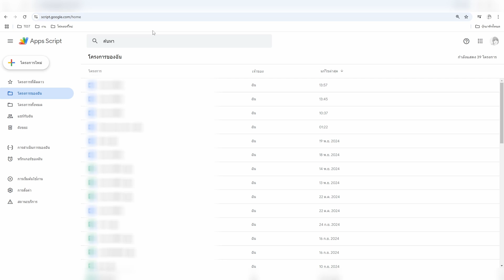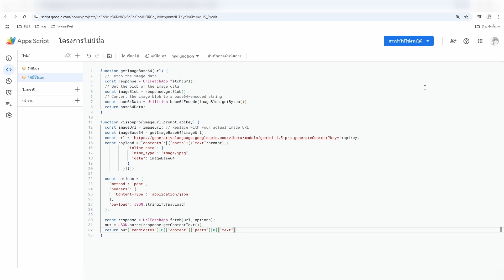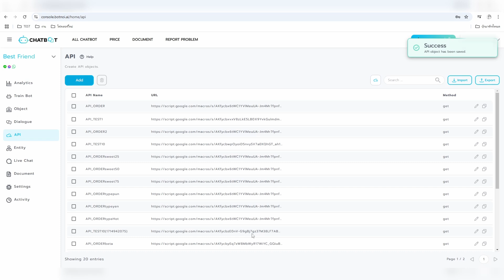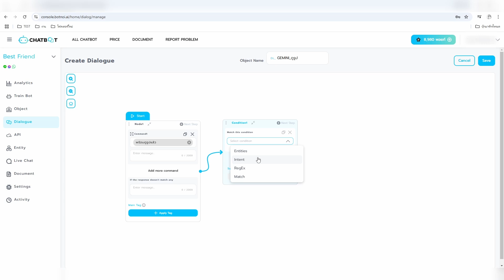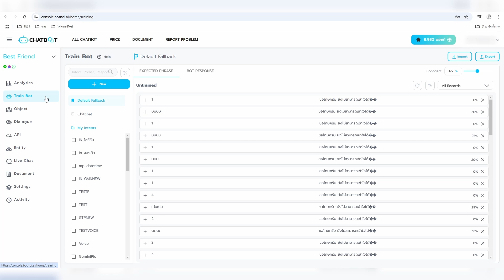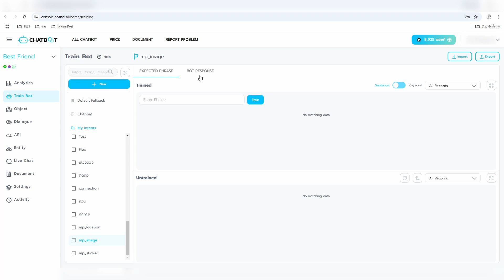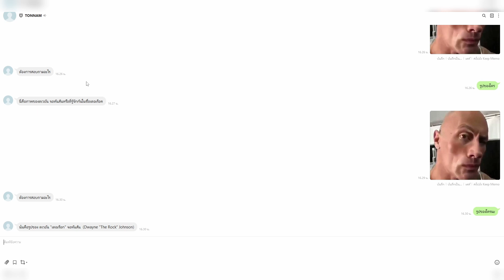สอนทำแชทบอท "ดูรูป" ได้ง่ายๆ ด้วย Gemini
🤖 สมัครใช้งาน BOTNOI Chatbot Platform ฟรี [อัปเดตล่าสุด]

💬 Botnoi.ai คือ Platform สำหรับใช้สร้าง Chatbot ที่รองรับการเชื่อมต่อ LINE OA, Facebook Page ผู้ใช้สามารถปรับแต่งรูปแบบการโต้ตอบของบอทได้อย่างอิสระ, เชื่อมต่อบอทเข้ากับระบบของผู้ใช้ผ่าน API, มีระบบ Live Chat สำหรับใช้โต้ตอบกับลูกค้าโดยตรง ด้วยการใช้งานที่ง่ายผ่าน UI ที่สวยงาม

🤖บทความสอนเขียนโดย ดร.วินน์

🤖 แพลตฟอร์มที่ใช้สำหรับการสร้างแชทบอท

🤖 กลุ่มพูดคุย ปรึกษา สอบถามแชร์และความรู้การใช้งาน